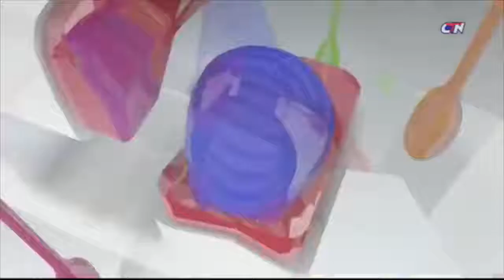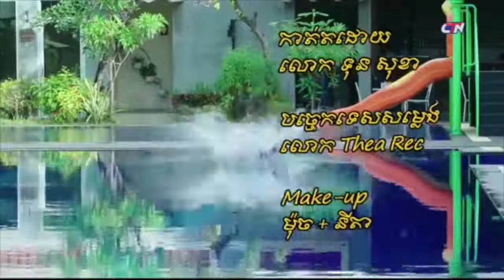រឿងឆន្ទា ភាគទី៤៨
រឿងឆន្ទា ភាគទី៤៧
សូមស្វាគមន៍ការចូលមើលវីដេអូរបស់យើងៗសូមជូនពរលោកលោកស្រីអ្នកនាងកញ្ញាជួបតែសេចក្ដីសុខសំណាងល្អ។